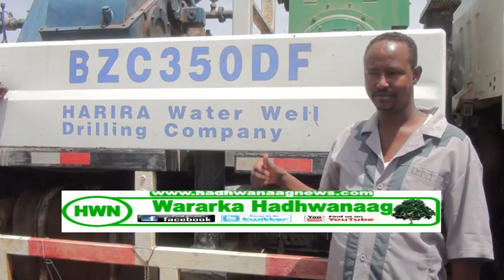Riig Biyood Laga Hirgeliyay Gudaha Magaalada Ceerigaabo